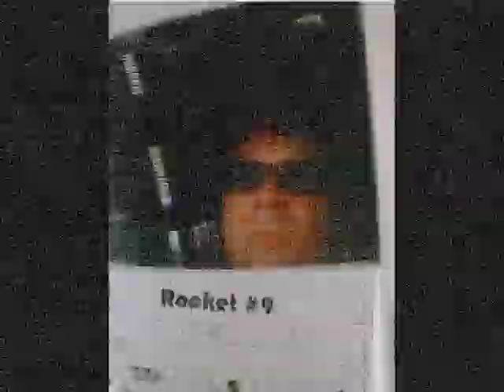The Spirals Rocket #9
Sun Ra interpreted by the Spirals. Candice Nokes: vocals.  Mark Truesdell: guitar, vocals and piano.  Kevin Rautmann: percussion.  Joe Fix: slide whistle.   Dedicated to Jerry Fix